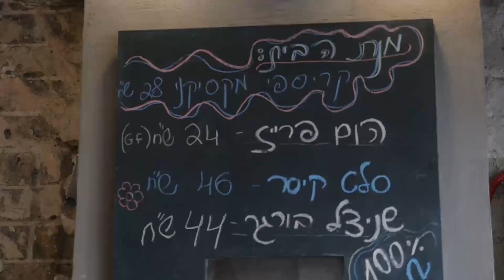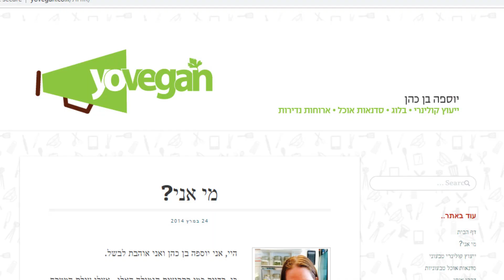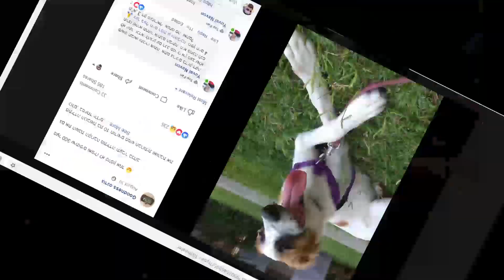הלכנו לטעום את המילקשייק וביצת העין הטבעונית של גודנס! אנימלס אוכלים בחוץ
השבוע באוכלים בחוץ הלכנו למסעדת גודנס, ולא תאמינו איזה מנות מדהימות מצאנו שם! מביצת עין טבעונית למילקשייק מושחת האוכל מטורף ומדהים!
רוצים שנלך למסעדה שאתם אוהבים? כתבו לנו בתגובות את השם שלה ולמה כדאי שנלך אליה ואולי הפרק הבא יהיה שם!

אל תשכחו לעשות לייק, להירשם לערוץ וללחוץ על כפתור הפעמון כדי לקבל עדכונים לפרקים חדשים!